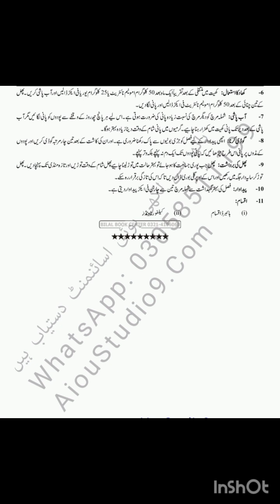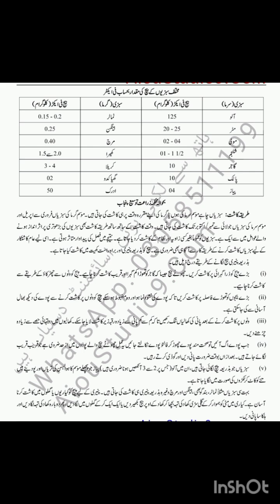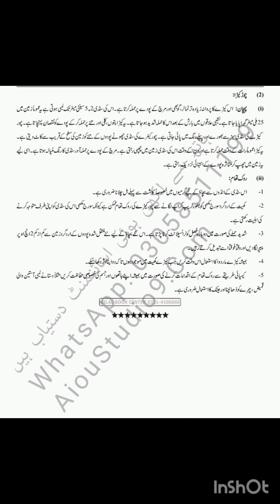Aiou solved assignments code 256-1&2 spring 2024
⏩ The End